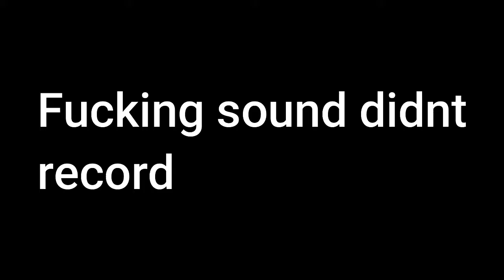Ive never played Resident evil, So lets play on the hardest difficulty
Thanks for checking out the newest video to my collection